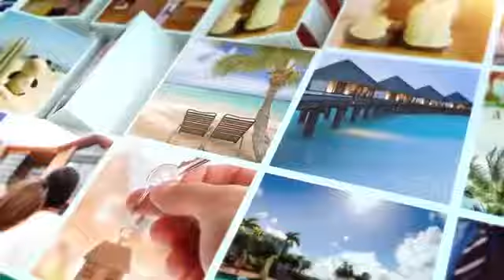NOVIDADE CONSORCIO NACIONAL CRESCER LIVRE.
Realize o seu sonho com a Crescer Livre Compre Carro, moto,casa ou Apartamento Na Crescer Livre.Cadastre e Tenha a Sua Compra Grátis Pelo Resto da Vida Acesse 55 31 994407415 ou 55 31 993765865 .